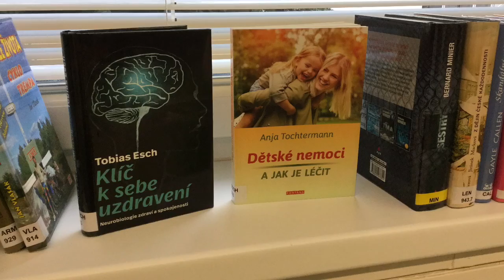Nové knihy 10. týdne v břeclavské knihovně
Městská knihovna Břeclav přináší nové knihy od 4.3.2019:
Esch, Tobias: Klíč k sebeuzdravení (N 615)
Tochtermann, Anja: Dětské nemoci a jak je léčit (N 616)
Vlasák, Jan: Ze života cyklotrempa (N 914)
Armstrong, Lance: Každá vteřina se počítá (N 796.6)
Ježek, Jiří: Frajer (N 796.6)
Lenderová, Milena: Z dějin české každodennosti (N 943.7)
Howell, Hannah: Hrdina z Vysočiny
Howell, Hannah: Plamen z Vysočiny
Callen, Gayle: Neodbytný hrabě
Callen, Gayle: Skandální zásnuby
Minier, Bernard: Sestry
Gruber, Václav: Domino
Moreland, Melanie: Kontrakt
Brodil, Josef: Nápady průměrného inteligenta
Jendruchová, Michala: Tlustá tak akorát
Adebay, Ayobami: Zůstaň se mnou
Vondruška, Vlastimil: duch znojemských katakomb
Pupala, Richard: Čierny zošit (ve slovenštině)
Gibová, Ivana: Barbora, Boch a katarzia (ve slovenštině)
Macsovszky, Peter: Tantalópolis (ve slovenštině)
Vilikovský, Pavel: Krásná strojvodkyňa, krutá vojvodkyňa (ve slovenštině)
Bendzák, Ľuboš: Samota je moja staršia sestra (ve slovenštině)
Farkašová, Etela: Scenár (ve slovenštině)
Micenková, Jana: Sladký život (ve slovenštině)
Balášž, Anton: Povedz slovo čisté (ve slovenštině)
Sabuchová, Alena: Zadné izby (ve slovenštině)
Macsovszky, Peter: Povrch vašej planéty (ve slovenštině)
Jurolek, Rudolf: Pán Ó (ve slovenštině)
Balla, Vladimír: Veľká láska (ve slovenštině)
Pupala, Richard: Návštěvy (ve slovenštině)
Rozenbergová, Vanda: Muž a jamy a deti z lásky (ve slovenštině)